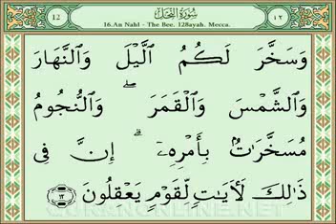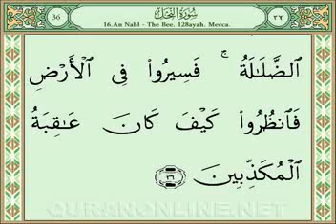Quran Video Streaming on Quranonline net26 2